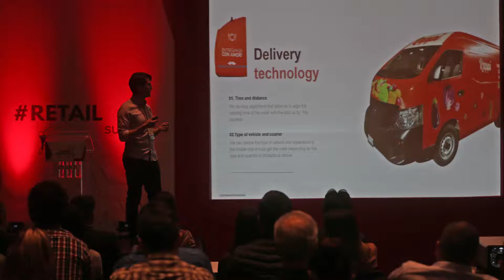Save The Date: Alejandro Zamudio de Rappi | EXPO ANTAD & ALIMENTARIA MÉXICO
Rappi es un emprendeimiento Latinoamericano que entrega a domicilio lo que se necesite a nivel tienda de autoservicio, restaurante, licores y efectivo. Participa en EXPO ANTAD para hablar de cómo Rappi ayuda a supermercados y tiendas detallistas a llevar sus productor a los clientes a través de su aplicación.

En Expo ANTAD & Alimentaria 2020 tendremos un espacio de reuniones enfocadas a impulsar proyectos, conceptos, productos, servicios y oportunidades de negocio entre expositores y los principales participantes del sector Retail y HORECA.
¿Ya te inscribiste?
¡Sólo ingresa a y te esperaremos desde el próximo 31 de marzo hasta el 2 de abril!